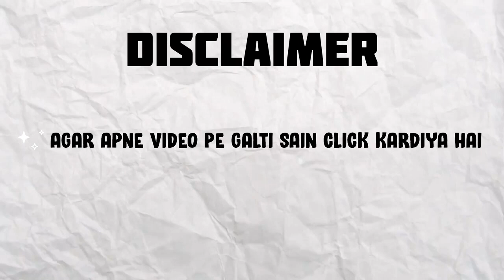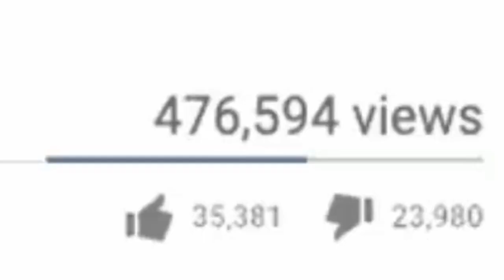आज देखिया Rappers अंदेखि video 😮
RAPPERS UNSEEN VIDEO YOU NEVER SEe

AJJ DEKHIYE IN FAMOUS RAPPER KI FIRST VIDE

MC STAN FIRST VIDEO

EMIWAY BANTAI FIRST VIDEO

SIDHU MOOSEWALA FIRST VIDEO

RAFTAR First VIDEO

KR$NA FIRST VIDEO

I HOPE AJJ KI VIDEO APKO ACCHI LGI HOGI
CHANNEL  CW22